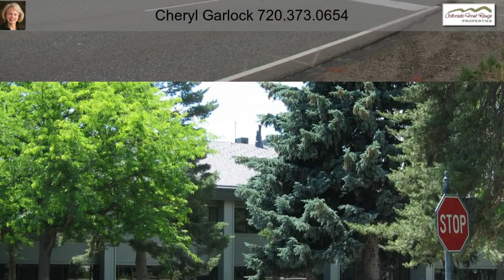1885 Independence Street Lakewood CO 80215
1885 Independence Street Lakewood CO 80215

Absolutely GORGEOUS!!! Country living in the city, quiet neighborhood, tree-lined residential street. Spacious and Private. Recently renovated with new luxury vinyl tile, new paint, new carpet, new appliances.  Park-like yard fenced in for privacy with patio.  Large open spacious living & dining rooms. Country kitchen, huge laundry room with full size washer & dryer, big master bedroom with oversized double closet, large 2nd bedroom, newer full bath with linen closet. Near Morse Park with pool & tennis courts, easy access to Denver West, Colorado Mills, Federal Center, Belmar Shopping, Downtown, Sloan’s Lake, and I-70.  Small Dogs Considered. No Smoking. No Marijuana. Tenant pays all utilities. Increased Security Deposit with pet. Agent/Owned. Available now.